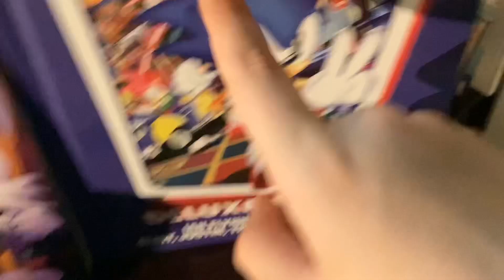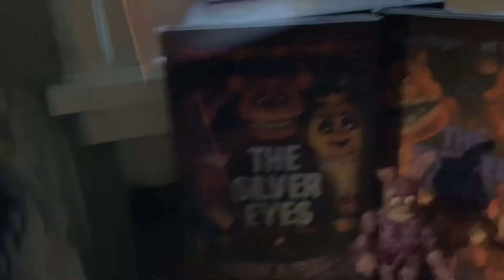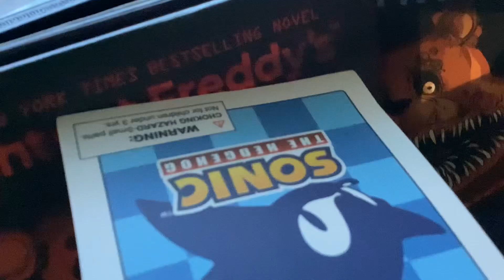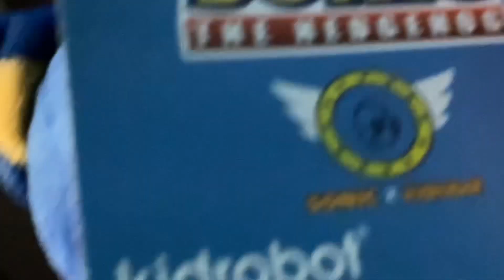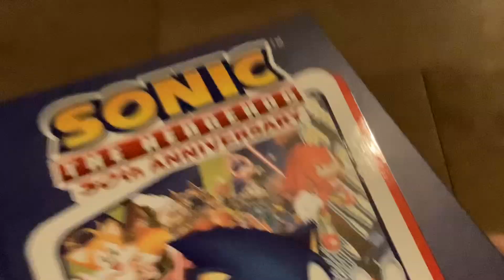Sonic plush and fnaf plush review